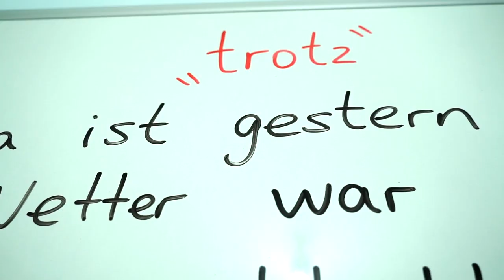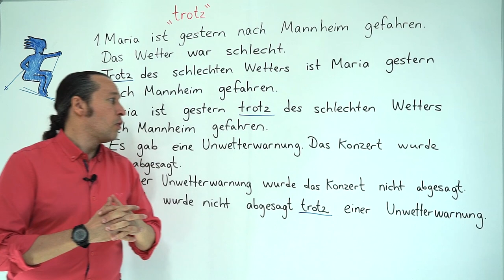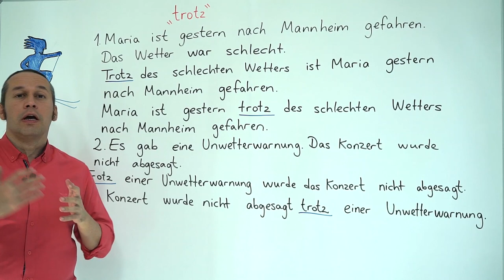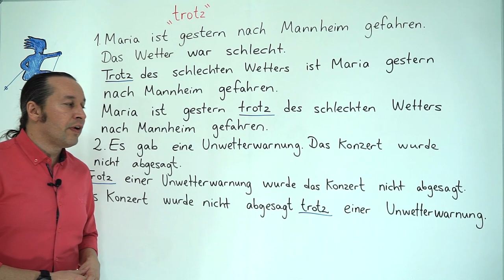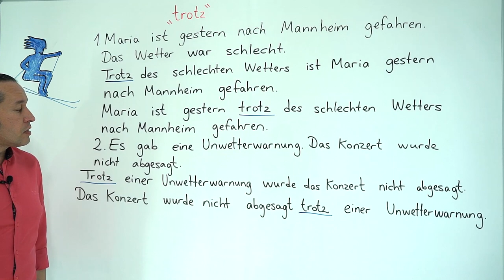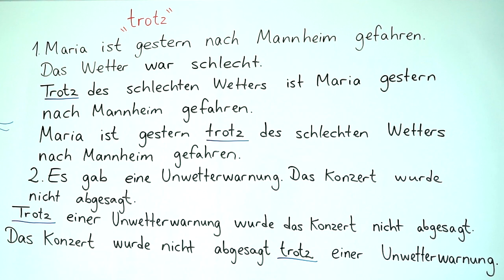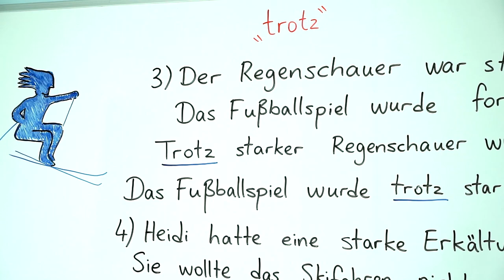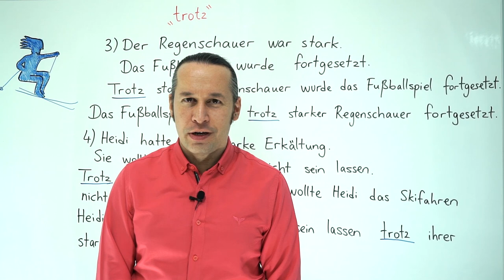Almanca B1 INTENSIV Ders - 15 " trotz "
Almanca öğreniyorum diyen herkese merhaba. Bu Almanca Kolay dersimizde, daha önceki B1 derslerimizde gördüğümüz "trotz" konusunu daha detaylı inceleyerek yeni Almanca örneklerle birlikte daha önce öğrendiklerimizi pekiştiriyoruz.